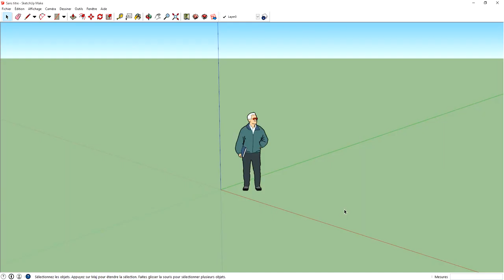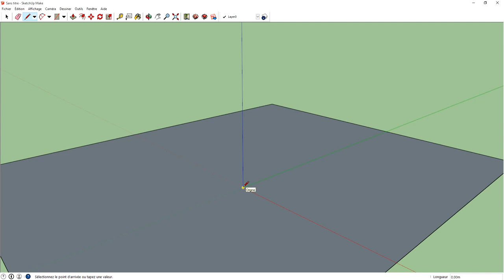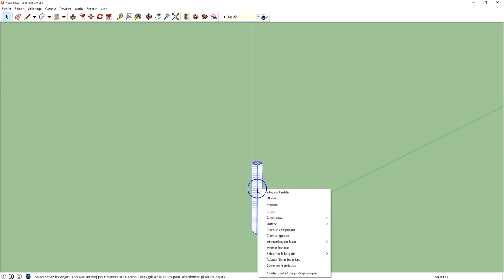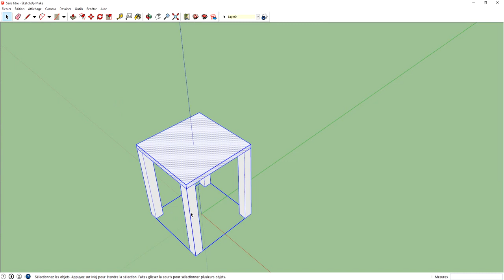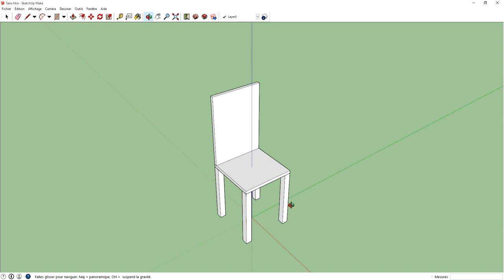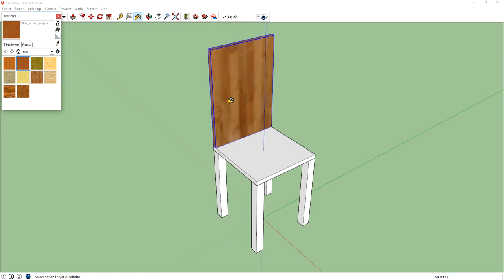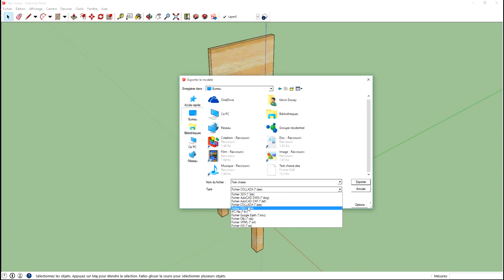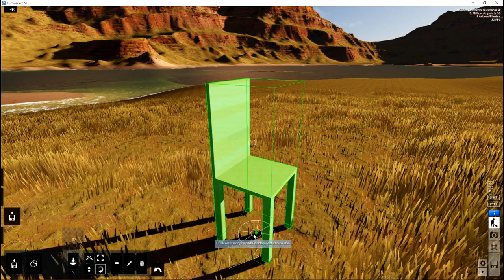Belajar Lumion Bagi Pemula Import Gambar Ke Lumion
Belajar Lumion Bagi Pemula Import Gambar Lumion